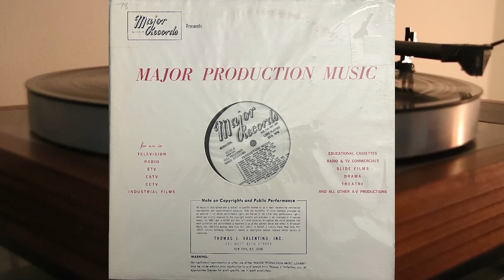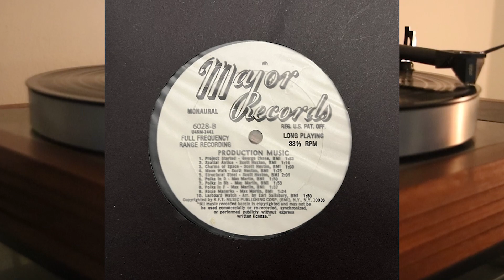George Chase, Scott Huston, Max Marlin - Major Records - vinyl lp album - 6028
Side A

1. Idle Hour - 3.14
2. Vacation Time - 2.43
3. On the Trail - 3.45
4. Associated Press - 2.06
5. Deck the Halls - 0.46
6. Jolly Old St. Nicholas Open Trumpets - 0.55
7. Jolly Old St. Nicholas Muted Trumpets - 0.55
8. God rest Ye Merry 0.55

Side B

1. Project Started - 1.53
2. Spatial Antics - 1.14
3. Charms of Space - 1.03
4. Moon Walk - 1.25
5. Structural Steel - 2.01
6. Polks in D - 1.50
7. Polks in B flat - 1.53
8. Polks in F - 1.37
9. Rosie Manurka - 1.24
10. Larboard Watch - 1.50

Side A - all tracks by George Chase
Side B - track 1 by George Chase
Side B - tracks 2 - 5 by Scott Huston
Side B - tracks 6 - 9 by Max Marlin
Side B - track 10 by Earl Sallsbury